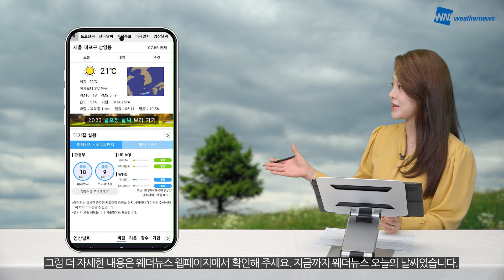[웨더뉴스] 오늘의 날씨 (09월 15일 07시 기준)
오늘은 전국 대부분 지역에서 비 소식이 있겠고 곳곳에서는 돌풍과 벼락을 동반한 강한 비가 예상돼 주의가 필요하겠습니다. 남부 지방에 내리는 비는 오후부터 소강상태를 보이겠고요. 비가 내리며 중부 지방은 선선한 한편, 남부 지방은 후텁지근하겠습니다.